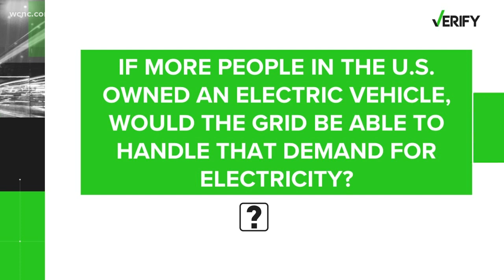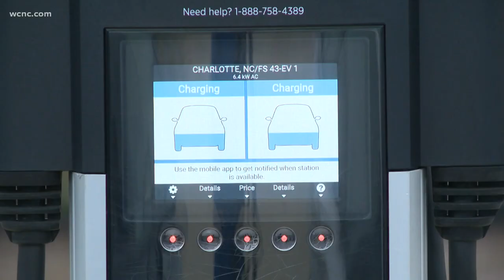VERIFY: Answering your questions about electric vehicles and the grid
Despite declines from recent highs, gas prices are still very high. Now some Americans are thinking about going electric.

But with that curiosity comes new claims.

It turns out power companies like Duke Energy are already looking forward and anticipating what's coming down the pike for everything energy-related.

It's no different with electric vehicles.

"We know that we're going to have to invest more in our grid because that's a big load coming," Randy Wheeless with Duke Energy said. "We need to invest in our grid to make sure we can handle that in the future."

Wheeless said Duke Energy is putting up solar farms to meet expected demand as more electric cars show up on the road.